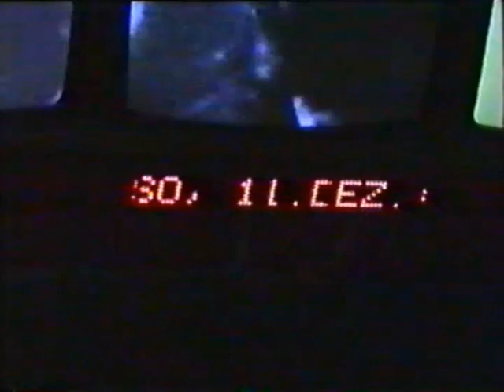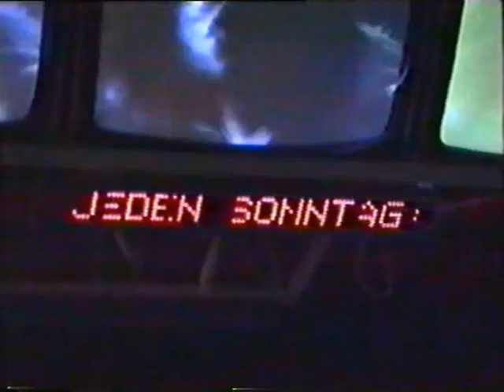Banananas Highlights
Szenen eines typischen Abends in der Kultdisco der 80er & 90er